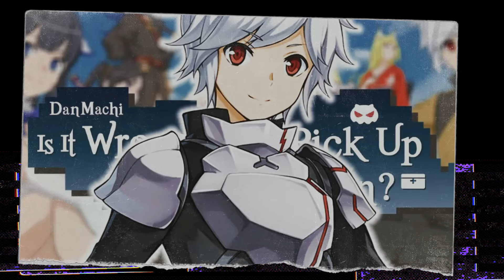DANMACHI TEMPORADA 5 CAPITULO 10 - FECHA Y HORA DE ESTRENO (ANIME CRUNCHYROLL)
Te cuento todos los detalles de la fecha y hora de estreno del capitulo 10 del anime Danmachi temporada 5, recuerda dejar tu opinión en los comentarios y suscribirte a mi canal para ver más contenido.